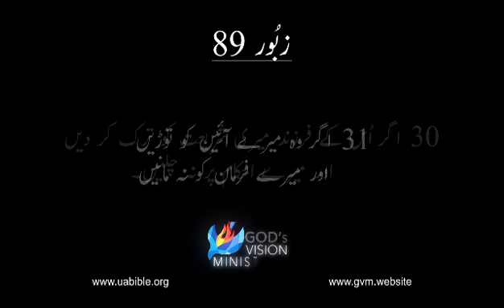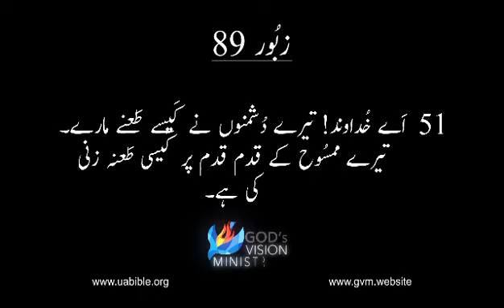Zaboor 89 || The Video Urdu Bible || urdu Bible Video Clips || Psalms 89 || زبُور کی کتاب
About this Video :
زبور کی کتاب (תְּהִלִּים, “praises,” סֵפֶר תְּהִלִּים, “book of praises”; Ψαλμοί, Ψαλτήριον):
زبور کی کتاب، جسے عبرانی میں "تعریف کی کتاب" یا סֵפֶר תְּהִלִּים کے نام سے بھی جانا جاتا ہے، عبرانی صحیفوں میں ایک اہم مقام رکھتی ہے۔ اسے تحریروں کے گروپ کے تحت درجہ بندی کیا گیا ہے جسے כְּתוּבִים یا "تحریریں" کہا جاتا ہے۔ یونانی ورژن میں، اسے Ψαλμοί یا Ψαλτήριον کہا جاتا ہے، جس نے انگریزی عنوانات "Psalms" اور "Psalter" کو جنم دیا۔ عنوان اس بات کی نشاندہی کرتا ہے کہ یہ نظمیں اکثر تار والے آلات کے ساتھ گائے جاتے تھے، جیسا کہ یونانی لفظ ψαλμός اور عبرانی מִזְמוֹר سے ظاہر ہوتا ہے جو انفرادی زبور کے بہت سے سپرکرپشنز میں پائے جاتے ہیں۔
زبور نے یہودی لوگوں کے حمد کے طور پر کام کیا اور دعائیہ کتاب اور حمد دونوں کے طور پر دوہرا مقصد رکھا۔ اس نے عوامی اور نجی عبادت میں ایک اہم کردار ادا کیا، افراد کی روحانی زندگی کی پرورش کی۔ زبور کو عیسائیوں میں بہت زیادہ عزت دی جاتی ہے اور، اگر عہد نامہ قدیم سے صرف ایک کتاب کو برقرار رکھنے کا انتخاب دیا جائے تو وہ غالباً زبور کا انتخاب کریں گے۔ اسے 100 قبل مسیح تک، عبرانی بائبل کے تیسرے حصے، Hagiographa کے حصے کے طور پر تسلیم کیا گیا تھا، اگر پہلے نہیں تھا۔
Psalter عبرانی متن اور جدید ترین ورژن کے مطابق 150 الگ الگ نظموں پر مشتمل ہے۔ تاہم، یونانی ورژن میں ایک اضافی زبور بھی شامل ہے جسے واضح طور پر "نمبر سے باہر" کہا گیا ہے۔ یونانی اور لاطینی بائبل میں، زبور 9 اور 10، نیز زبور 114 اور 115 کو ایک ہی زبور میں ملایا گیا ہے، جب کہ زبور 116 اور 147 کو دو الگ الگ نظموں میں تقسیم کیا گیا ہے۔ لہذا، یونانی اور لاطینی بائبل کے مقابلے میں عبرانی گنتی زبور کی اکثریت کے لیے ایک نمبر آگے ہے۔
عبرانی متن میں زبور کی موجودہ تقسیم کو کچھ جانچ پڑتال کا سامنا کرنا پڑا ہے۔ یہ بڑے پیمانے پر قبول کیا جاتا ہے کہ زبور 42 اور 43 ایک ہی نظم کی تشکیل کرتے ہیں، جیسا کہ دونوں ابواب میں پائے جانے والے پرہیز کا ثبوت ہے۔ اسی طرح، زبور 9 اور 10 ممکنہ طور پر اصل میں ایک زبور تھے، جیسا کہ یونانی ورژن میں دیکھا گیا ہے۔ اس کے برعکس، بعض زبور دو الگ الگ اشعار پر مشتمل ہو سکتے ہیں۔ مثالوں میں زبور 19:1-6،7-14؛ 24:1-6،7-10؛ 27:1–6،7–14؛ اور 36:1–4،5–12۔ دو مختلف اشعار کو ایک میں ملانے کی ایک مثال زبور 108 میں مل سکتی ہے، جس میں دو دیگر زبور (57:7-11؛ 60:5-12) کے حصے شامل ہیں۔
خلاصہ طور پر، زبور کی کتاب عبرانی صحیفوں میں "تعریف کی کتاب" کے طور پر ایک اہم مقام رکھتی ہے۔ اس نے یہودی لوگوں کی حمد اور دعا کی کتاب کے طور پر کام کیا، ان کی روحانی زندگیوں کی پرورش کی۔ Psalter 150 الگ الگ نظموں پر مشتمل ہے، حالانکہ عبرانی اور یونانی/لاطینی ورژن کے درمیان گنتی میں فرق موجود ہے۔ عبرانی متن کے اندر زبور کی تقسیم بحث کا موضوع رہی ہے، کچھ زبور ممکنہ طور پر دو الگ الگ نظموں پر مشتمل ہیں۔

Queries solved
1) Urdu bible
2) Zaboor
3) urdu audio bible
4) urdu bible reading
5) Bible urdu mien
6) Zaboor ki kitab
7) Psalms for protection
8) Powerful psalms
9) the book of psalms
10) Psalms for blessing home
11) Psalms to bless your house
12) urdu bible muqaddas
13) holy bible
14) urdu bible audio video
15) holy bible in urdu
16) urdu bible study
17) bible in urdu language
18) masihi bible
19) زبُور کی کتاب

Step into a world where vision meets purpose and goals transform into triumphs by the grace of God. we invite you to delve into the heart of our organization, where every endeavor is fueled by a mission that beats boundaries. Discover our relentless commitment to making a positive impact on lives and communities. As you navigate our site, you'll find the blueprint of our dreams and the testament of our accomplishments, all under the divine umbrella of grace.
One of our groundbreaking initiatives, the Audio Urdu Bible is a testament to innovation and inclusivity. Immerse yourself in the richness of the Scriptures as we bring the transformative power of the Word to a broader audience through the spoken Word. It's not just a website; it's a bridge connecting hearts and souls through the beauty of the Urdu language.
And as we stride confidently into the future, we extend an invitation to join hands in prayer and support for our upcoming projects. Witness the birth of "A New Exodus for Pakistani Christians" through Vision University, a beacon of hope and education. Prepare to be captivated by AgapeNow TV, a channel that promises to broadcast love, compassion, and enlightenment to the world.